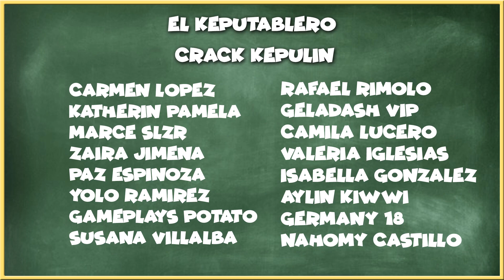EL SELFIE🤳 más HORRORÍFICO en ROBLOX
🐱~ Hola chicos!!! Hoy os traigo un vídeo con muchísimo amoooor!

Mapa: Sacrifice Sanctuary Revamped